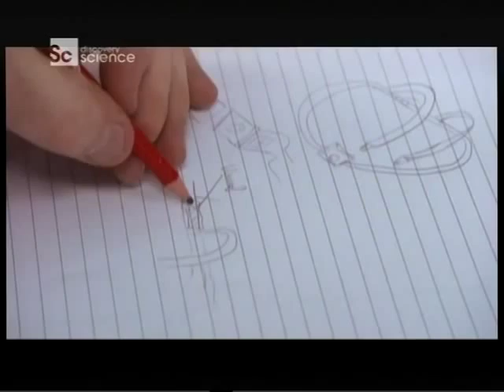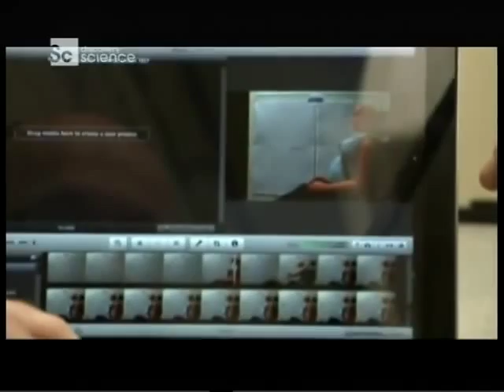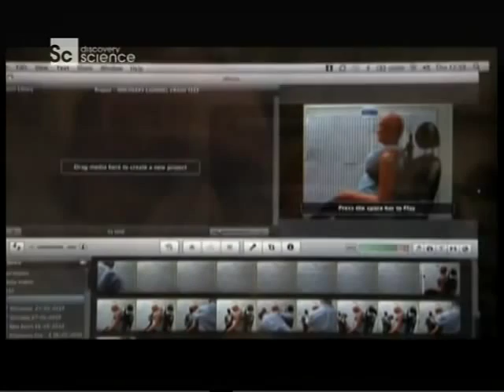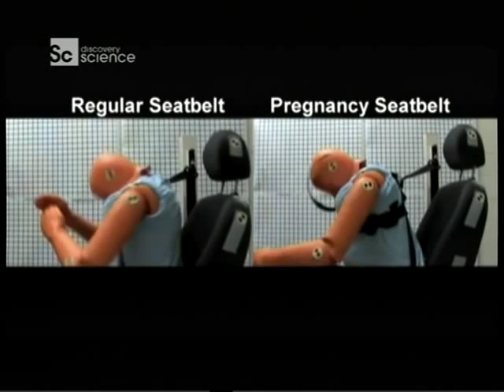Ремень безопасности для беременных | исследования